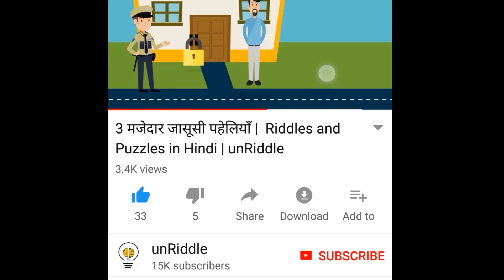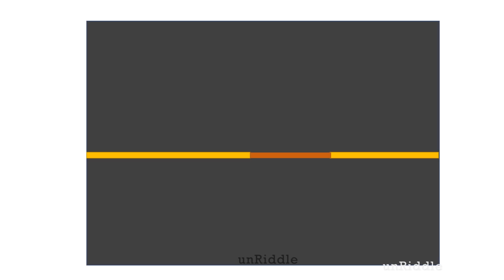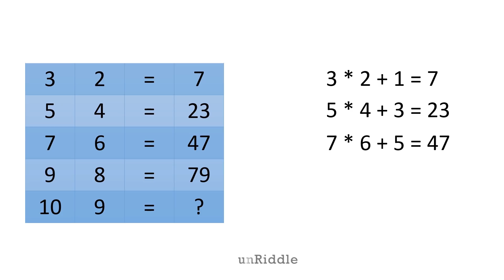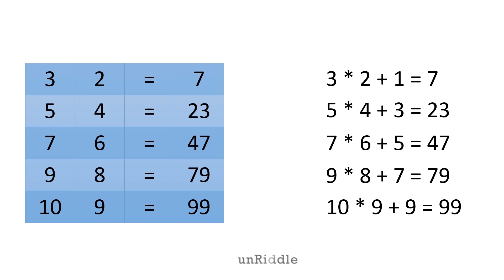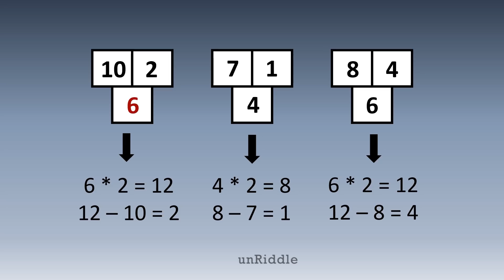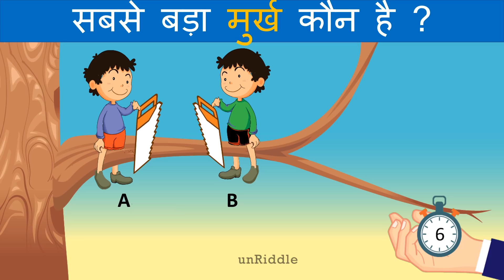10 जासूसी और मजेदार पहेलियाँ एक साथ | unRiddle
Majedar Paheliyan